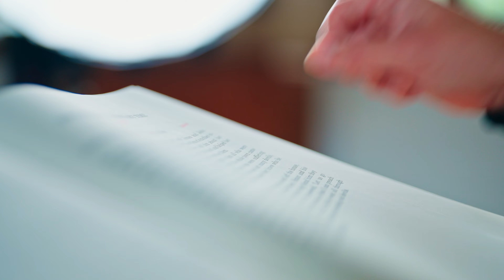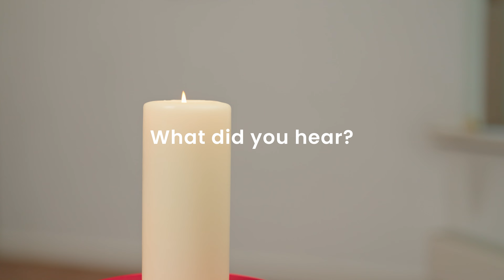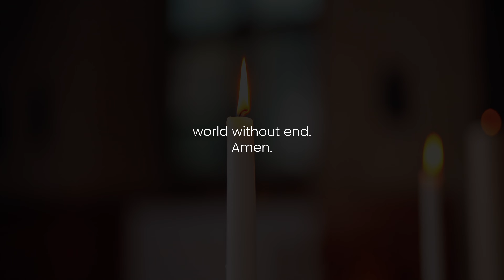Be a Samaritan - Ep10: Supporting Aid to the Church in Need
We are collaborating with @AidtotheChurchinNeed for this Celebration of the Word. We gather together and listen to the parable of the Good Samaritan. Greg helps us reflect upon how Jesus invites us to help and care for those in need. He explains about Christians who are facing persecution and how, with the help of Aid to the Church in Need, we can help them. We enter into prayer and sing the hymn 'Christ Be Our Light' with Sr Chiara.

This celebration of the Word from The Mark 10 Mission is a wonderful way for school children to experience the Holy Gospel. We pray that, through this video, they are able to encounter the true presence Jesus.

__________________ SUPPORT OUR CHARITY__________________________________

_________________ DOWNLOAD THE MISSION FILE _____________

_________________ WORSHIP SONGS__________________________________

_________________ SOCIAL LINKS __________________________________